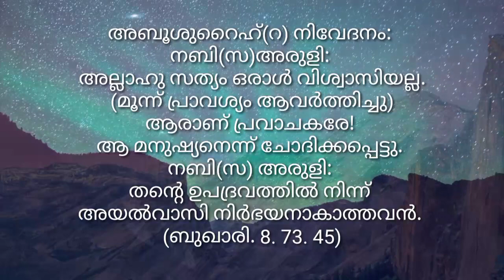ഇമാം ബുഖാരി(റ): ഹദീസ്